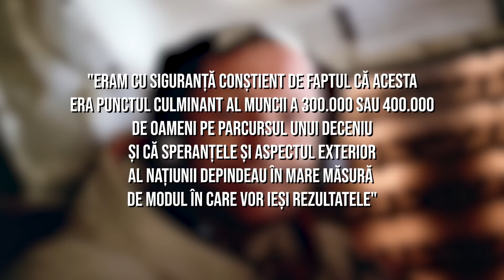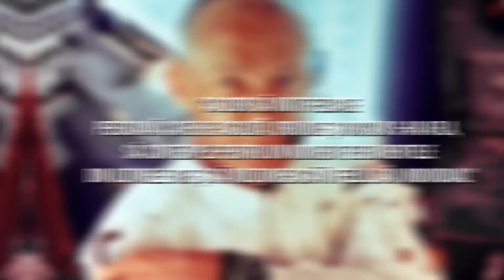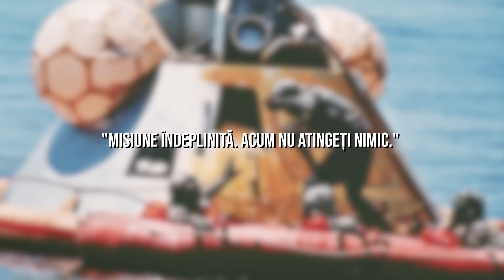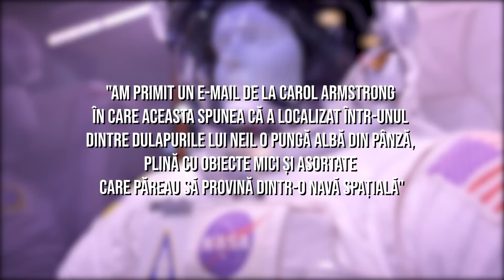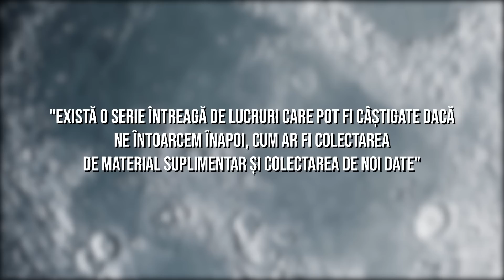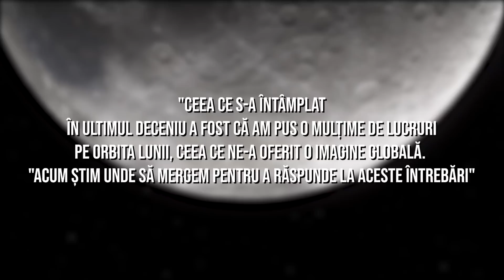Ce Ne-a ASCUNS Primul Om Care A Ajuns Pe Luna?!